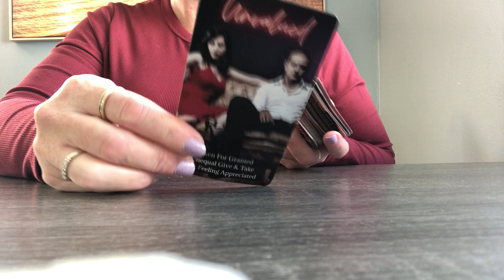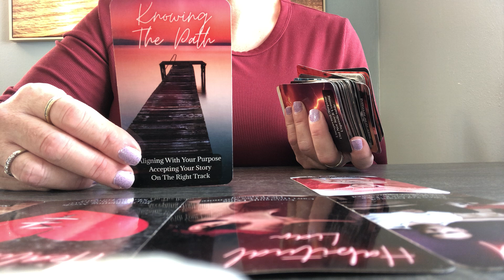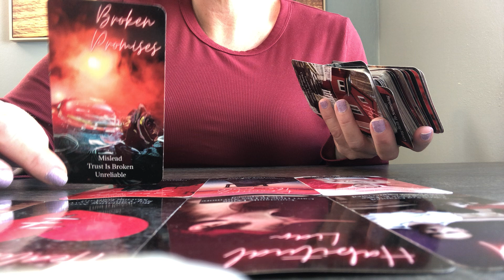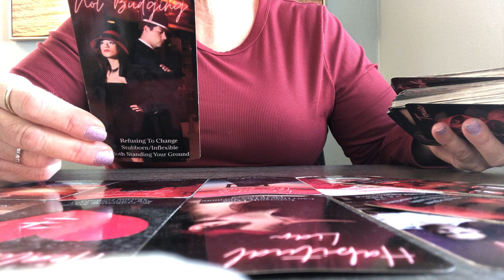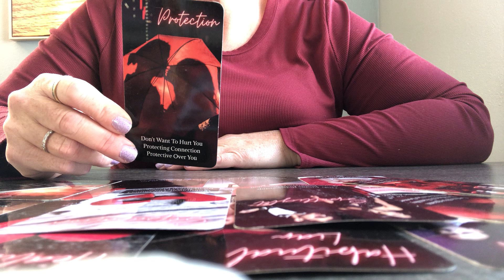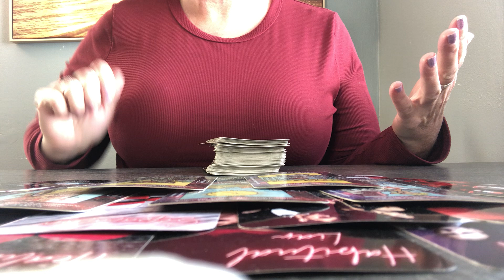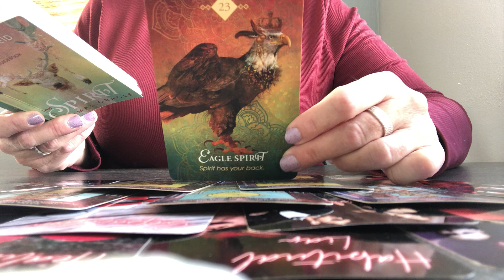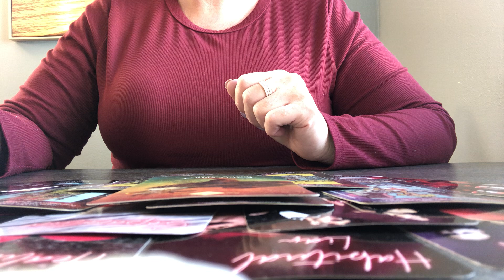Pay Attention❤️ Spirit Has Your Back Collective Reading Timeless Divine Tarot Love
Purchase A Reading:
TimelessDivineTarot.com

Theresa❤️